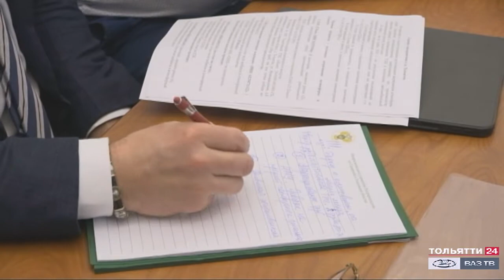«Легко сказать. Развитие Тольятти» 15.04.2021